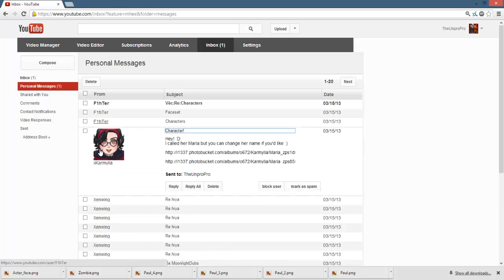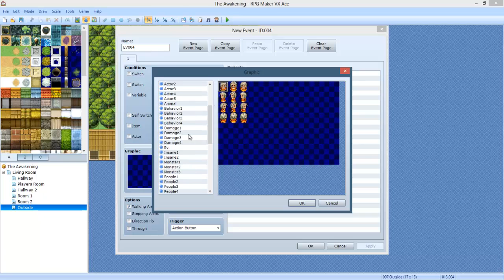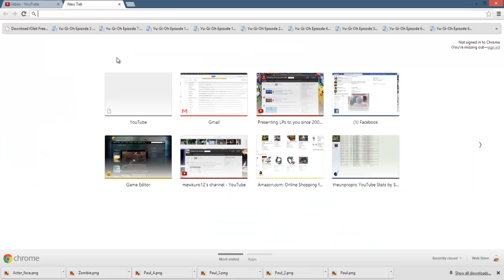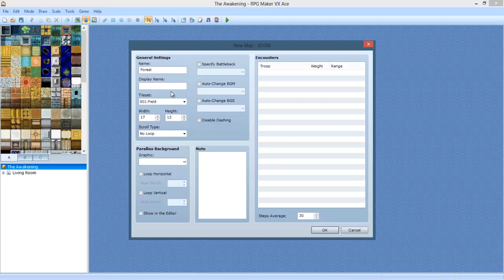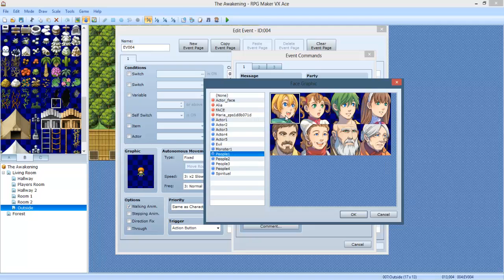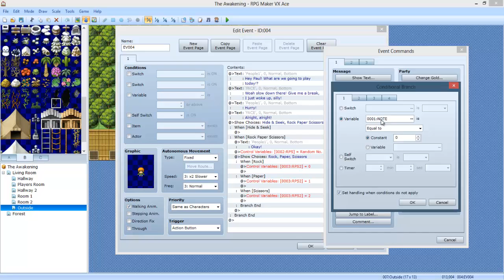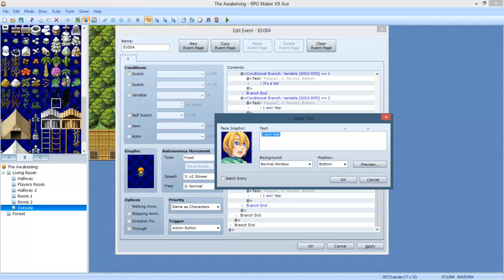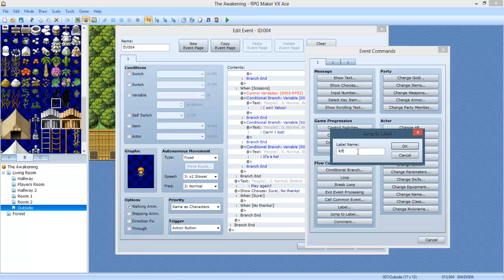RPG Maker VX Ace: How to make a Horror Game! - | Part 9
Today we learn how to make a Rock Paper Scissors game with jake! Also,
the people who have submitted sprites: YOU GUYS ARE AWESOME :D